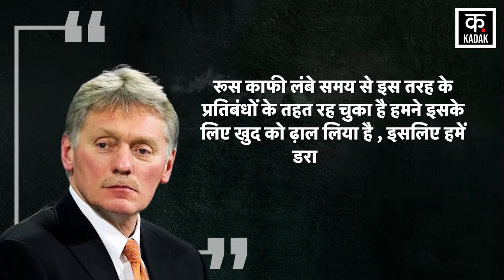Russia Ukraine War | रूस की यूरोप के कई देशों से भी मजबूत आर्थिक स्थिति। Vladimir Putin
Russia Ukraine war started, Russia had warned of destroying Ukraine, but as Ukraine started getting support from NATO countries including America, Ukraine also started giving equal competition to Russia. Along with this, western countries also imposed various types of economic sanctions on Russia due to which Russia becomes completely weak. Now it has been more than one and a half years since this war started. Various twists and turns took place during this period, but the news that has come now is going to cause serious concern to many NATO countries including Ukraine.

रूस यूक्रेन युद्द का जब आगाज हुआ तब रूस ने यूक्रेन को मिट्टी में मिला देने की चेतावनी दी थी लेकिन जैसे जैसे यूक्रेन को अमेरिका समेत नाटों देशों का सहयोग मिलना शुरू हुआ यूक्रेन भी रूस को बराबर की टक्कर देने लगा। इसके साथ ही पश्चिमी देशों ने रूस पर तमाम तरह के आर्थिक प्रतिबंध भी लगा दिए जिससे रूस पूरी तरह से कमजोर हो जाए । अब इस युद्द को शूरू हुए डेढ साल से भी ज्यादे का वक्त हो गया है । इस दौरान तरह तरह के मोड़ आए लेकिन अब जो खबर आई है वो यूक्रेन समेत तमात नाटों देशों को गंभीर चिंता में डालने वाली है।